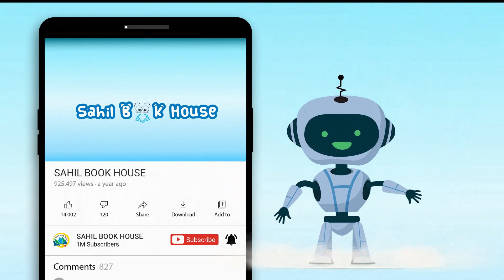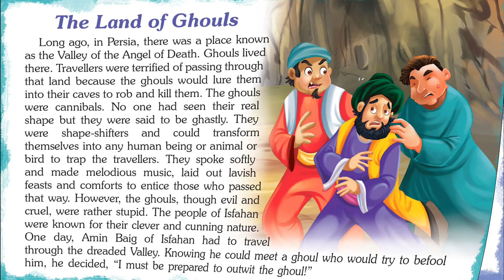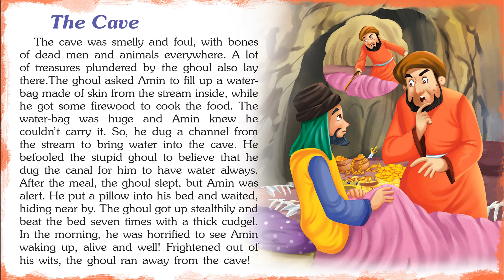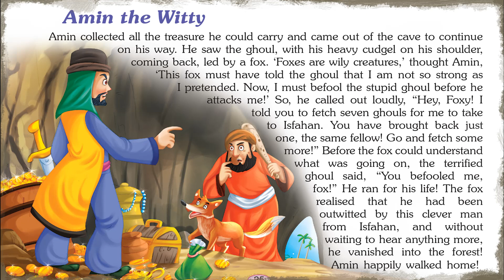Pleasing Tales From Arab World - Short Stories for Kids in English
Introducing Short Stories for Kids in English “Pleasing Tales From Arab World” which you and your Kids will love watching.
151 Tales from Arab World Stories contains Short stories with Pictures that children find interesting easy to learn and relate to, which helps them to develop confidence when they face real-life problems.